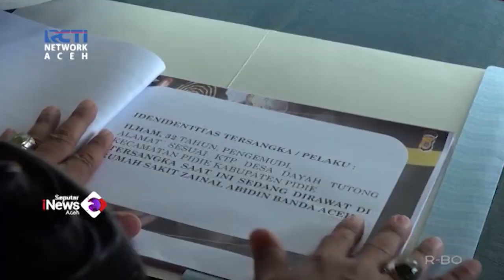Diduga Lalai Saat berkendara Supir Truk Maut Ditetapkan Sebagai Tersangka